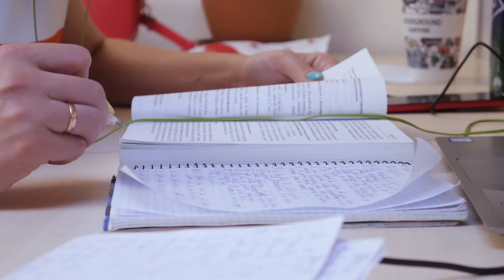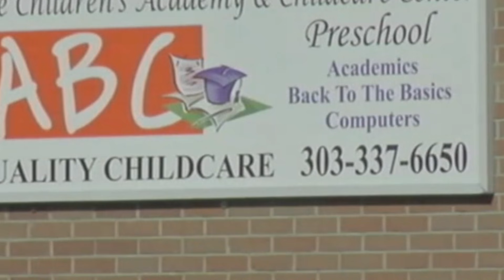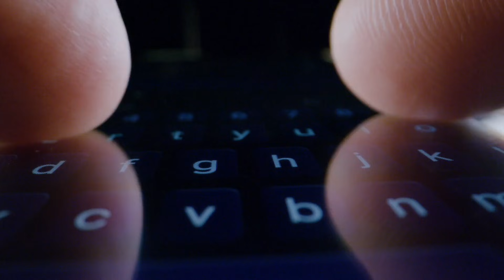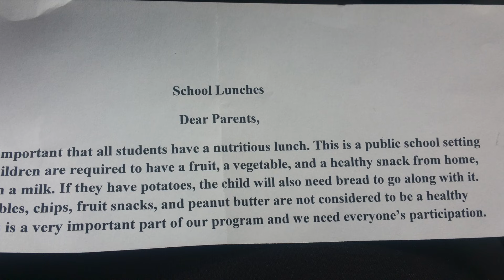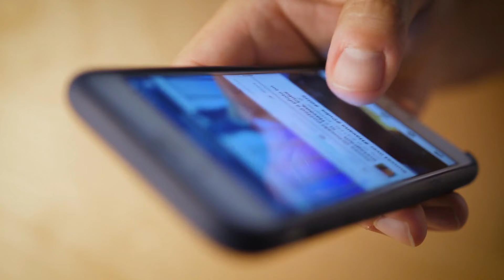Cuando Esta Niña Llegó A casa Con Hambre, Su madre Se Dio Cuenta De Lo Que Había Hecho La Escuela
Una madre envía a su hija a la escuela con una golosina especial en su lonchera, ¡pero su hija no se la comió! El motivo se complica un poco cuando la madre y el centro de preescolar de su hija entran en conflicto sobre lo que es un almuerzo "saludable".

Cuando se trata de niños pequeños, muchos de ellos son muy quisquillosos, así que ¿cómo nos aseguramos de que podemos inculcarles hábitos saludables?

↓ ↓ ¡Sigue leyendo! ↓ ↓ -